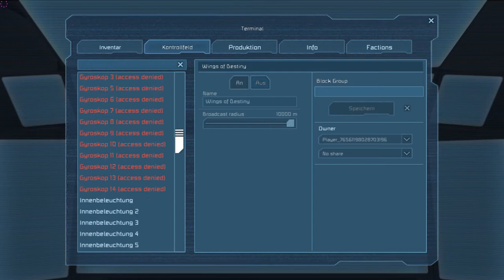Space Engineers 011: Ausbau Astrobase Teil III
Devidian zockt!

Serverinfo:

Name: [de] Omega Zirkel [public] [dedicated]
Spielerlimit: 10
Laufzeit: 24/7

• Wird die Let's Play Basis während der Abwesenheit zerstört, wird diese möglicherweise auf den letzten Spielstand (Sicherung) zurückgesetzt, d.h. auch alle anderen verlieren ihren Fortschritt !
• Mutwilliges zerstören anderen Eigentums, insbesondere bei deren Abwesenheit ist nicht geduldet und kann zum Ban führen.
• Es ist gestattet gegen andere Fraktionen zu kämpfen wenn diese Online sind (mit Handfeuerwaffen) und deren CargoContainer zu hacken und zu plündern.
• Es ist gestattet bei Anwensenheit 2er Parteien einen gegenseitigen Kampf mit Eroberung und Übernahme desFeindlichen Schiffes oder der Station zu führen.

Spielinfo:

Genre: Sandbox, Weltraum
Plattform: PC, Steam, Early Access